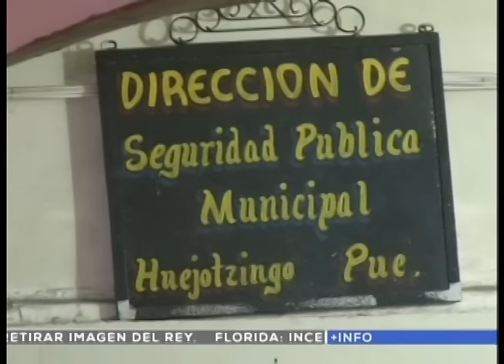Mientras usted dormía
Estas fueron las noticias que sucedieron durante la noche mientras usted dormía.